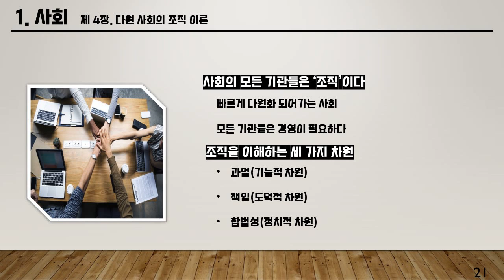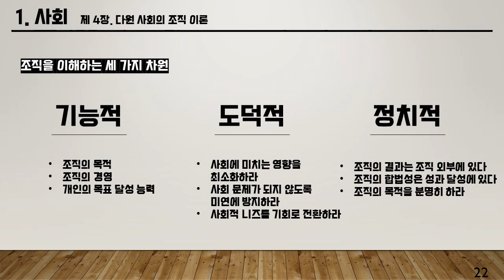피터 드러커 이노베이터의 조건 #4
다원 사회의 조직 이론